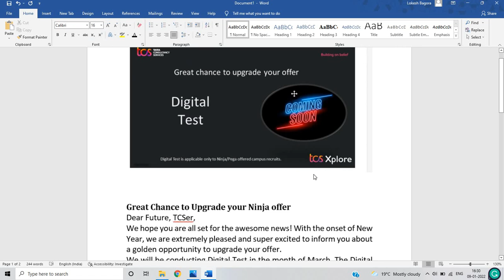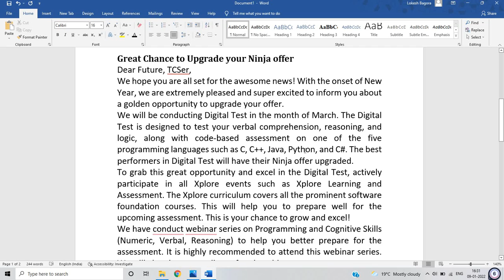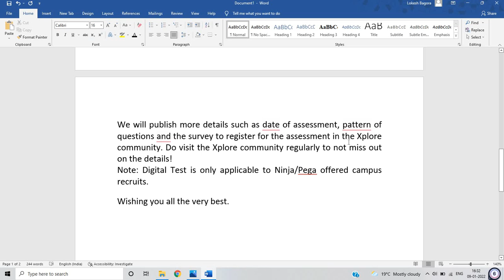TCS 2022 BATCH Big Update | Digital Test Announced ! | Salary :- 7 LPA | When TCS Again Hire 2022 ?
Hello Everyone this video is all about TCS Digital Test so many points cleared in this video. If you have any doubt you can ask in the comment section.

2022 tcs hiring
Online learning
Lokesh bagora